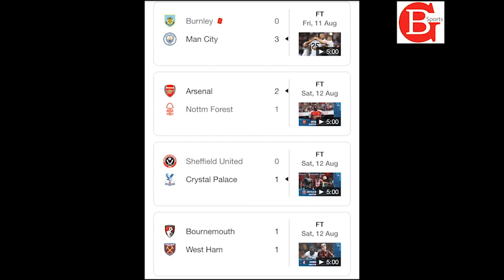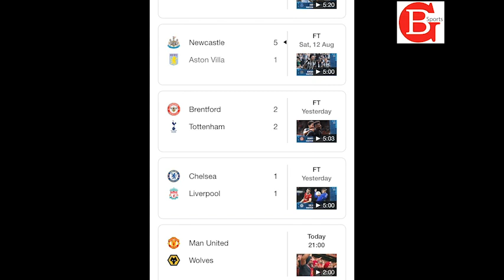RAYON SPORTS FC VS APR FC NI IKI UMUTOZA WA RAYON SPORTS YARUJIJE UWA APR FC? premierleague BITE?